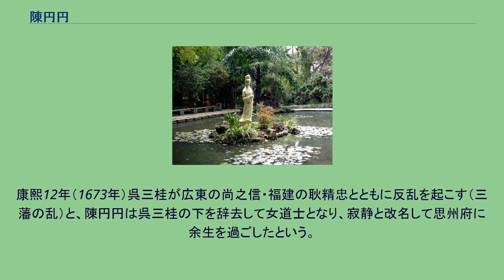陳円円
陳 円円（陳圓圓、ちん えんえん、拼音:Chén Yuányuán、1623年 - 1695年）は、中国明代末期の美妓。
秦淮八艶の一人。
明末清初に活躍した軍閥武将呉三桂の妾（側室）。
本姓は邢、諱は沅。
字は畹芬。
叛将呉三桂の心を奪った傾国の美女といわれ、その生涯は多くの伝説で包まれている。
昆明市太和宮金殿にある陳円円の像 陳円円の出自や経歴は後世の巷談・俗説による粉飾が多く、確かなことはあまり分かっていない。
常州府武進県奔牛の出身で、はじめは名を邢沅といったが、母を早く亡くし、養父（母の姉妹の夫）の姓である陳姓を名乗り、人々は邢太太と称したという。
歌謡に長じた絶世の美女であったといい、その美貌は「秦淮八艶」の一人とたたえられた。
明末の皇帝崇禎帝の皇后周氏の父の周奎が皇帝のために金で集めた美女の中に選ばれたとも、田秀英（崇禎帝の妃の一人）の父の田弘遇が南京に遊んだ際に八百金で買われたともいう。
やがて明末の混乱期に呉三桂の寵愛を受けてその妾となった（呉三桂と知り合うまでの経緯にも諸説ある）。
崇禎17年（1644年）大順皇帝を名乗った李自成が北平城を陥落させると、陳円円も李自成軍に捕らえられた。
このとき呉三桂は北方から侵入しつつあった清軍への防備の要である山海関の守将としてドルゴン（順治帝の叔父）と対峙中であり、首都の危機を救うべく北平に向かいつつあったが、北平陥落を聞いて進軍を停止。
李自成はしきりに呉三桂に降伏を勧めたが、陳円円が捕虜となったという報を聞くや、呉三桂は激怒して軍を戻し、山海関を開いて清軍に降り、反転して李自成軍の攻撃を開始した。
詩人の呉偉業（号は梅村）はこの寝返りについて「円円曲」という七言古詩を作り、呉三桂を批判した。
ドルゴン軍の先鋒として李自成軍を破り、北平を陥落させた呉三桂は、父や家族を李自成軍に殺害されながらも、陳円円を探索させ、自らの手に取り戻した。
この間の功績により、呉三桂は清朝廷から平西王として雲南に封じられたため、呉三桂は陳円円を正妃にしようとしたが、円円は固辞して受けなかった。
そのため呉三桂は別の女性を娶ったが、この妃が嫉妬深い性格であったため、陳円円は王府の外の別院で独居したという。
康熙12年（1673年）呉三桂が広東の尚之信・福建の耿精忠とともに反乱を起こす（三藩の乱）と、陳円円は呉三桂の下を辞去して女道士となり、寂静と改名して思州府に余生を過ごしたという。